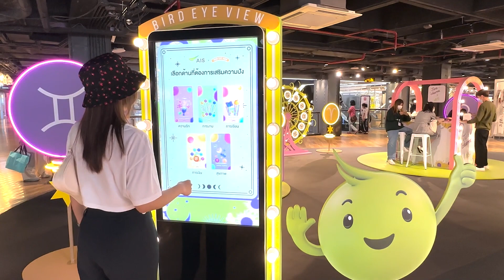AIS Youniverse of Luck - ตู้ทำนายดวงชะตา by Bird Eye View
AIS YOUNIVERSE OF LUCK ตู้ทำนายดวงชะตาดิจิทัลขวัญใจวัยรุ่นสายมู ที่มาพร้อมกับกิมมิคการทำนายดวงชะตาผ่านการเสี่ยงเซียมซี นอกจากนี้ ผู้ใช้ยังสามารถสร้างสรรค์วอลเปเปอร์เสริมดวงของตนเองได้อีกด้วย โดยหลักการการทำนายนั้นได้รับการการันตีจากแม่หมอชื่อดัง Bird Eye View

นอกจาก kiosk แอปพลิเคชั่น AIS YOUNIVERSE OF LUCK สำหรับผู้ใช้ เรายังได้พัฒนาระบบ backend และ database ที่ทาง AIS สามารถใช้ในการดูประวัติการดาวน์โหลดและซื้อวอลเปเปอร์ได้อีกด้วย